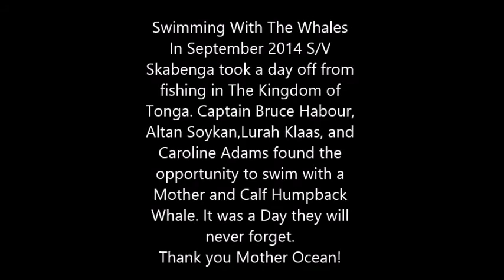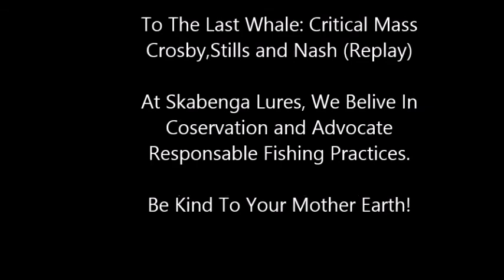Skabenga Lures Swimming with whales Mother and Calf in the kingdom of Tonga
The Crew of S/V Skabenga took the opportunity to swim with a Mother and Calf Humpback Whale in The Kingdom of Tonga